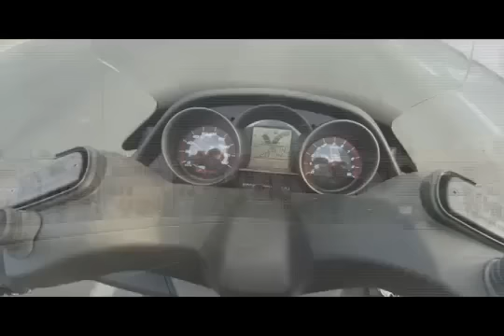KYMCO DOWNTOWN 125i 300i